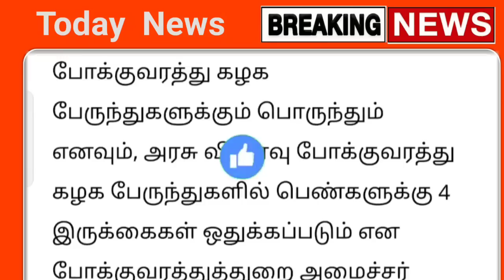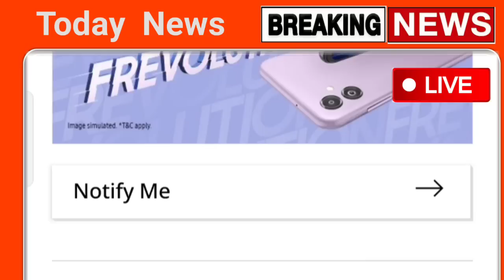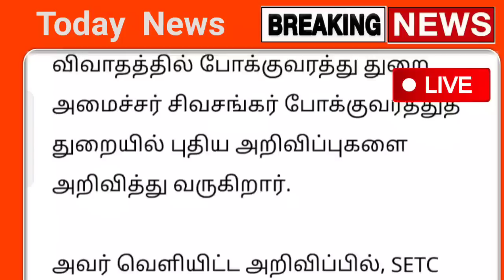தமிழக பேருந்தில் கட்டணம் மாற்றம் ! 2 முக்கிய அறிவிப்பு இது கட்டாயம் | busnewstoday | Tn news today